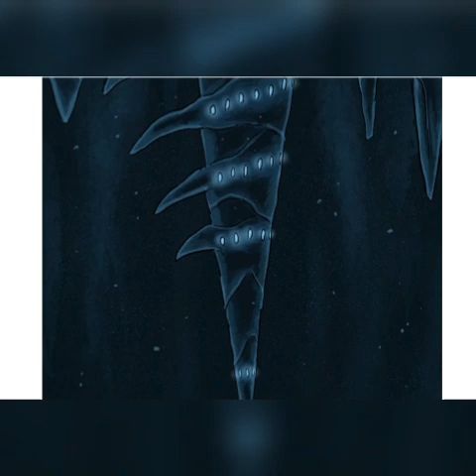Castillos en el mar capitulo 40 (Completo) //Español//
Y si toda tu vida se rigiera por una profecía? ¿Y si tu futuro fuera la predicción de personas que nunca conociste y que murieron mucho antes de que nacieras? Esta es la historia de dos jóvenes criaturas marinas. Uno es la luz que guía a su pueblo, el Faro que lo llevará a un futuro brillante y próspero. El otro es un príncipe adolescente cuyo destino es MATAR al Faro para que SU propio pueblo prospere. El rechazo de ambos a seguir el camino trazado ante ellos marca el principio de una aventura caótica tan vasta e impredecible como el océano mismo... y de un romance que nadie predijo.